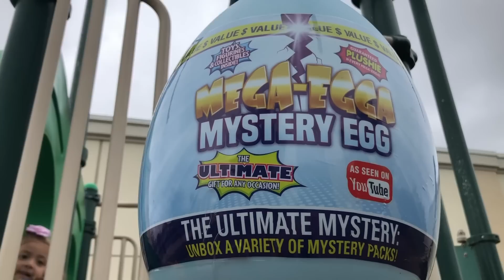No parquinho com o ovo gigante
Hoje é dia de abrir um ovo gigante! Quantas surpresas será que ele traz? Antes disso que tal a gente brincar muito com ele em um parquinho? Vem com a gente!